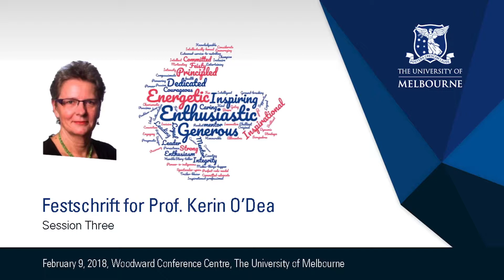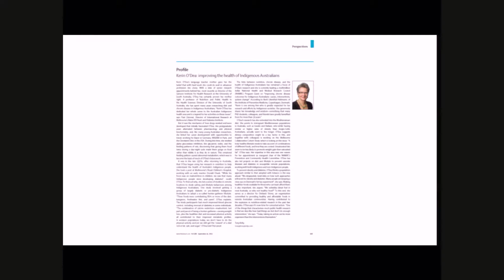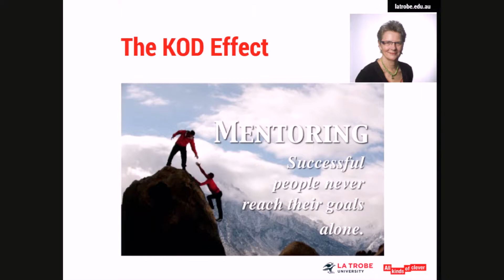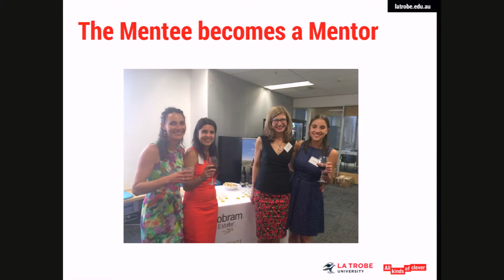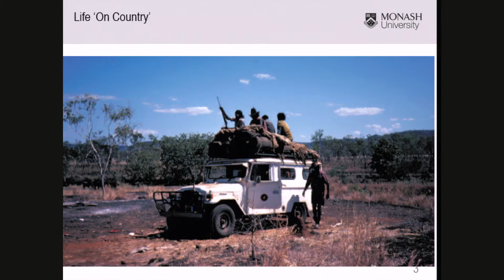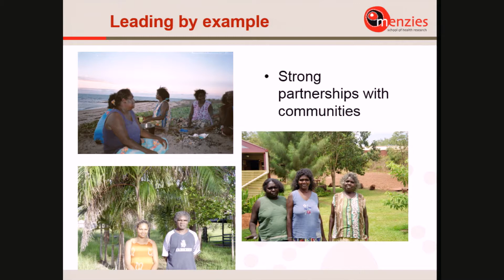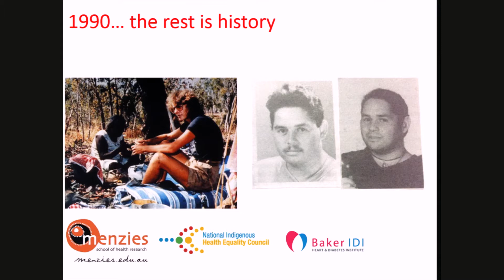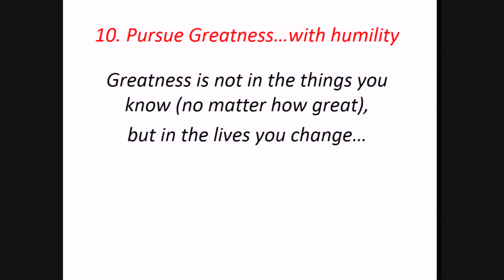Festschrift for Prof. Kerin O'Dea - Session Three